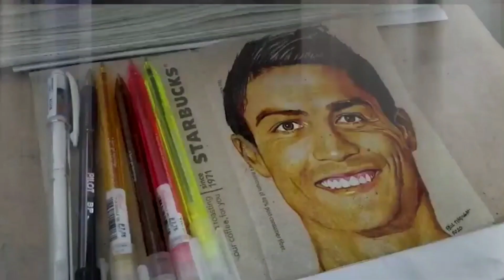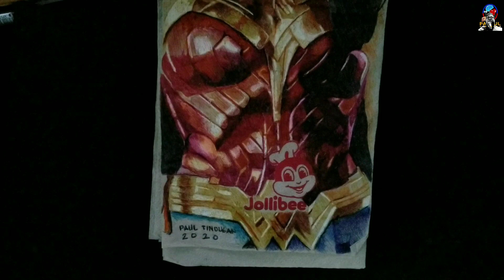DRAWING WONDER WOMAN 1984 - BALLPOINT PEN ON A TISSUE PAPER || GAL GADOT